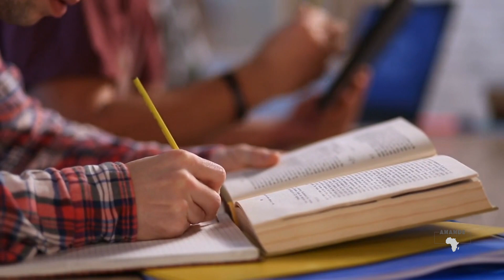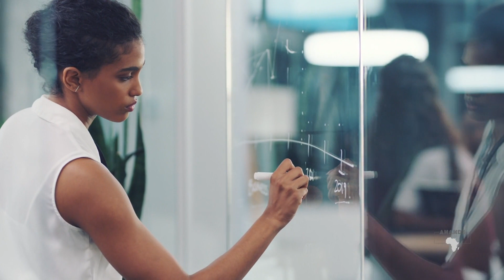The Decision Behind My PhD Journey in African Development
It's been a path of discovery, where each challenge encountered presented a new opportunity for innovation.

it's an invitation to journey together through the depths of research and scholarship that have the potential to significantly impact real-world development.